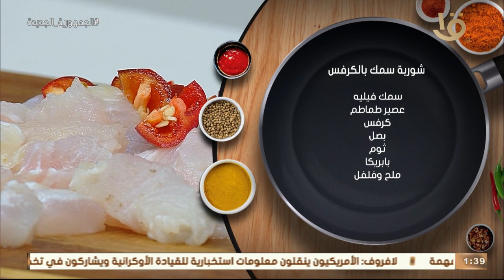أكلة أمي | شوربة السمك بالطماطم بالطريقة المغازية